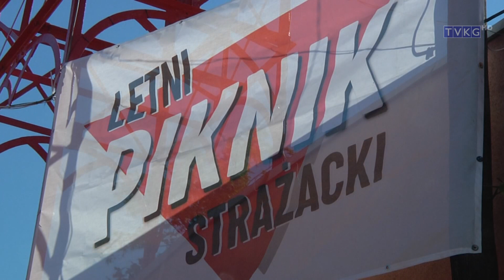Festyn OSP (TV KG)